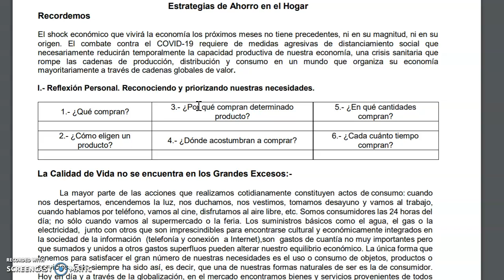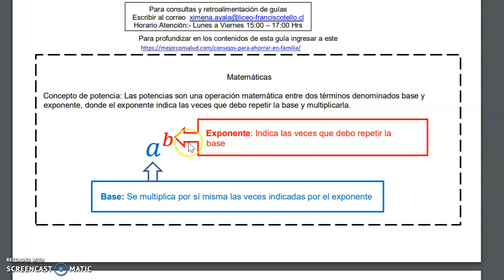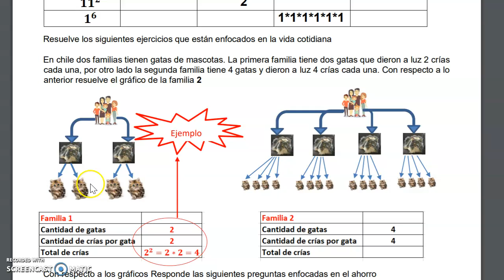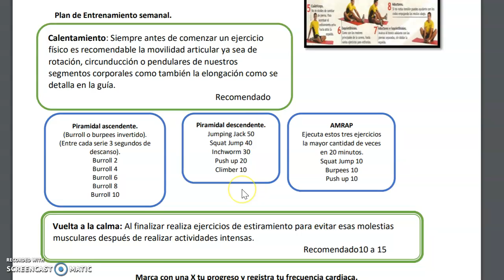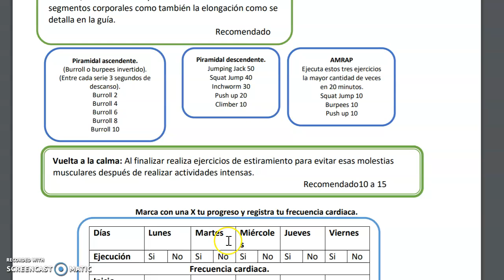Matemática - Consumo y Calidad de Vida - Educación Física guía n° 14 - 1° Ciclo